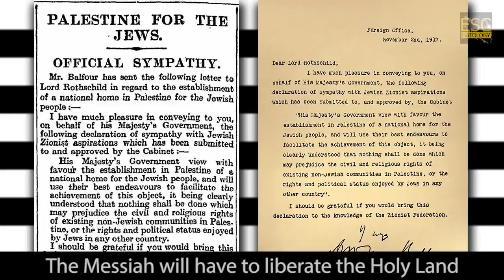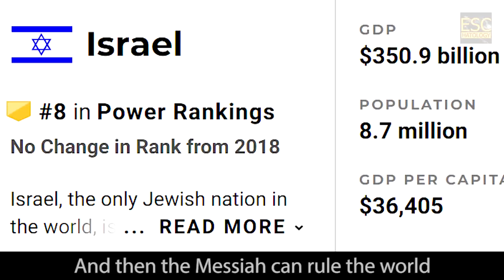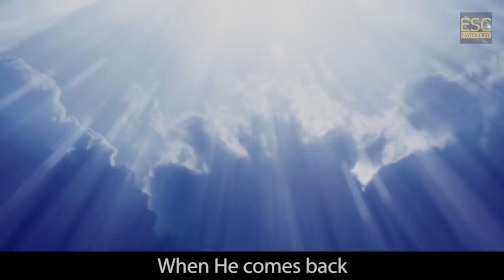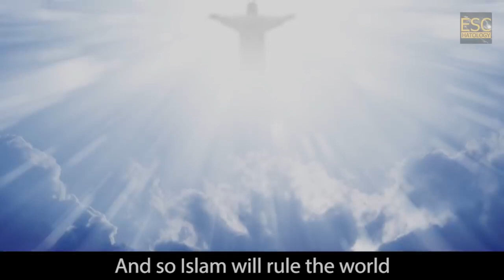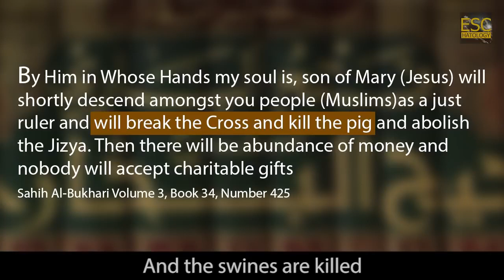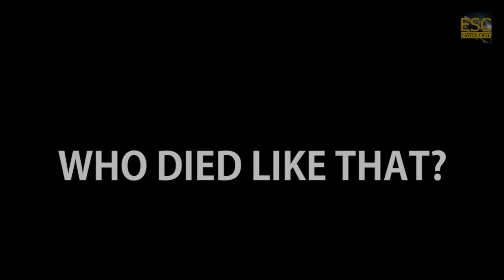Judaism Christianity and Fate of the Pharaoh